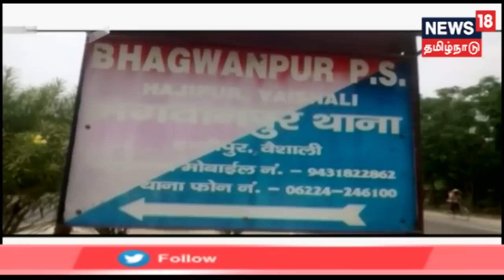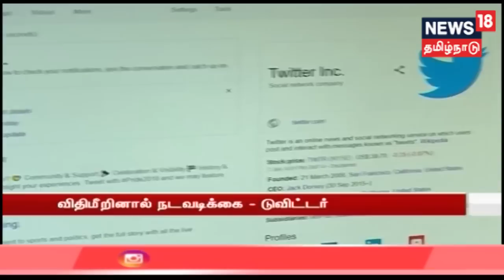மின்னல் செய்திகள் | Top Flash News Of The Day | News18 Tamilnadu | 28.06.2019